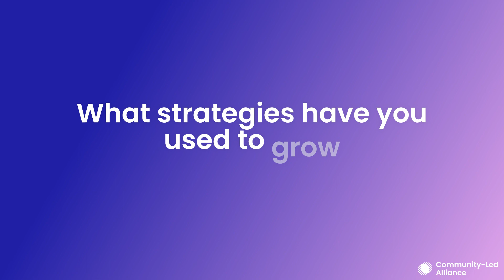My strategies for growing a community with Amanda Whitmore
Amanda Whitmore, Sr. Marketing Manager at Hive Power, talks about the strategies she used to grow her communities.